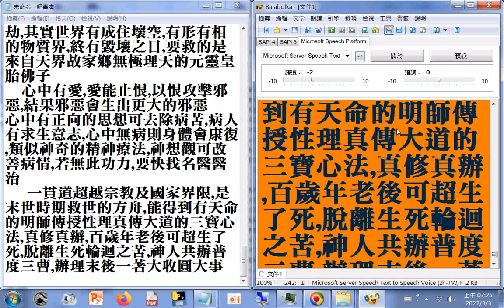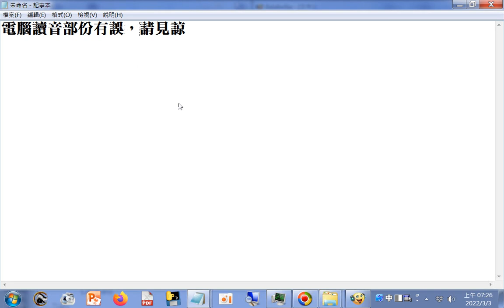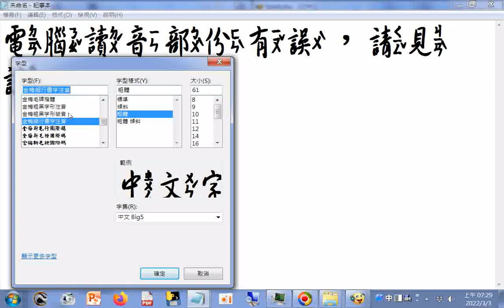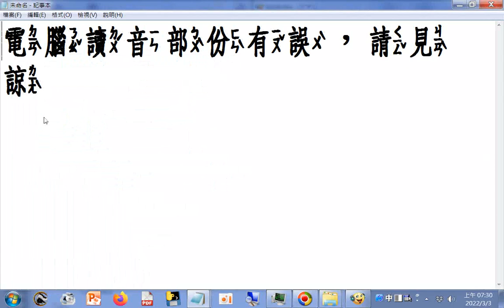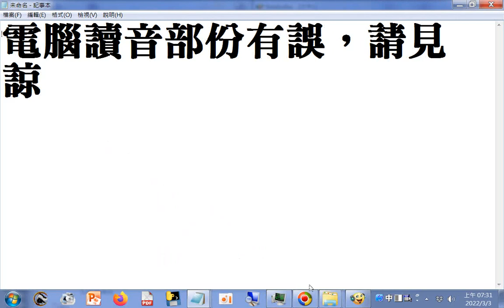20090203影片#第五元素化成紅髮美女要找石頭寶物對抗外星人超級惡靈而拯救地球人類生靈 尋找真愛 道，電腦讀音部份有誤，請見諒